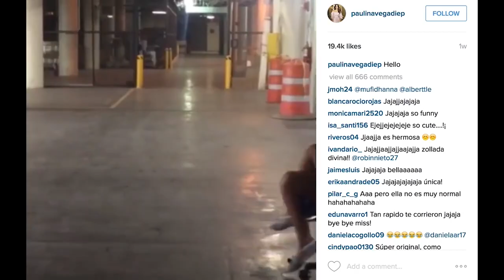Paulina Vega's Farewell to the Crown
Miss Universe 2014 Paulina Vega remembers her reign as she prepares to hand the crown over to the next Miss Universe.

Year: 2019